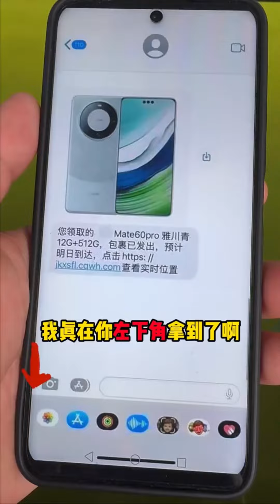釣魚2小時300元，美女在魚池釣青魚和鯉魚，老闆不讓她再來了！【娜小娜爱钓鱼】钓鱼